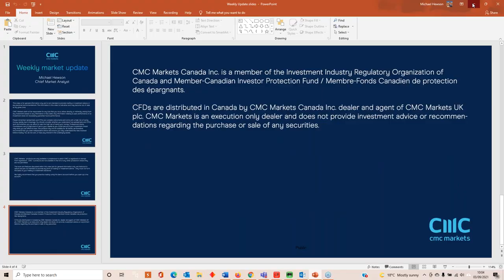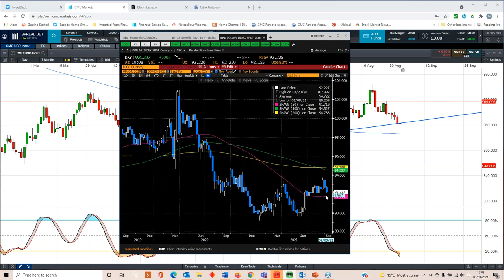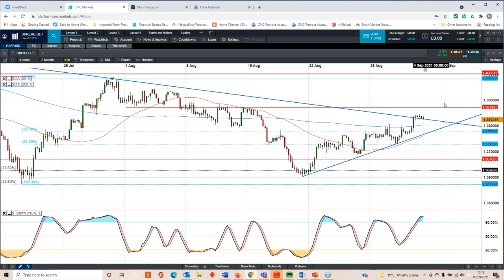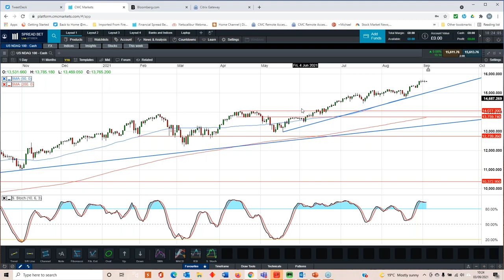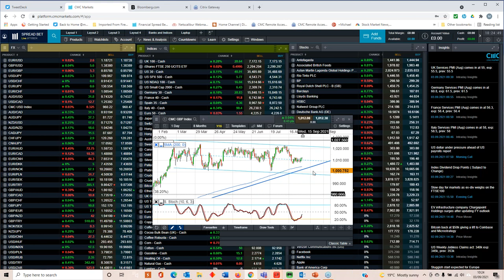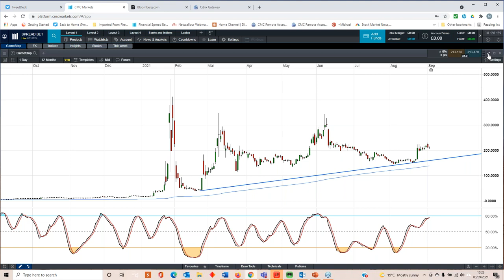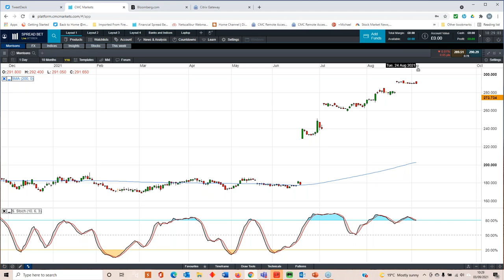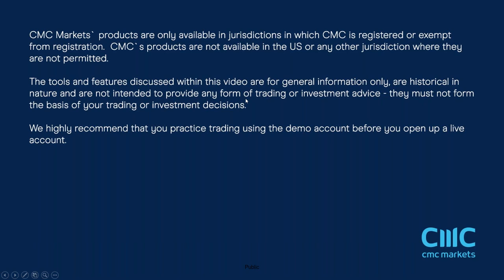ECB rate meeting, UK GDP, Morrisons and GameStop earnings - 6 September 2021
Michael looks back at another positive month for stocks. He also looks ahead to this week's ECB rate meeting, and at the outlook for the US dollar, and the latest UK economic data. He also looks at the latest numbers from takeover target Morrisons, and at GameStop, as well as all the key levels on FTSE 100, S&P 500, EUR/USD and GBP/USD.